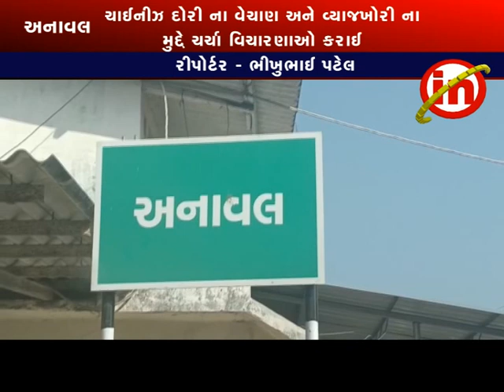અનાવલ ; આઉટ પોસ્ટ ખાતે જમાદારના અધ્યક્ષ સ્થાને લોક દરબાર યોજાયો